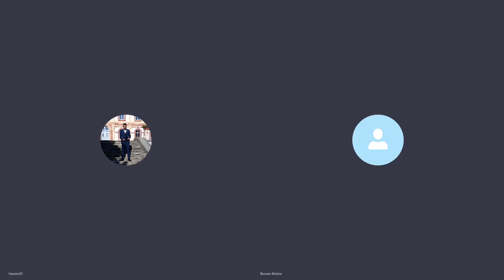Spécial CAN 2019 [E5] : le Maroc, la transformation d'individualités en collectif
Opposé au Bénin en huitièmes de finale de Coupe d'Afrique, le Maroc présentera une équipe habituelle, entre Benatia, Dirar, Belhanda ou Ziyech.

Autrefois une somme d'individualités, les Lions de l'Atlas ont construit un collectif sous l'impulsion de Hervé Renard, quitte à laisser de côté quelques talentueux solistes.

Merci à Yassine El Yattioui, avec qui nous avions déjà fait un entretien en profondeur sur l'évolution général du football marocain

NB : encore merci à Ludovic pour le montage !